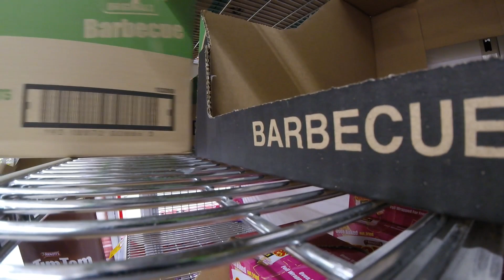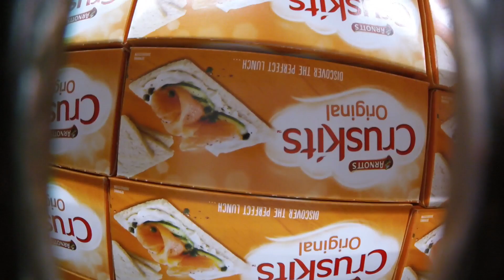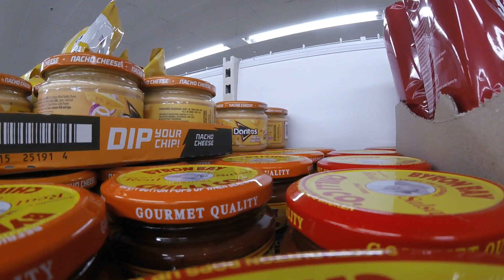Working in a Grocery Supermarket | Night Fill [ASMR]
Come join me at work while I stock the shelves full of delicious snacks.

Working night shift in an Australian retail supermarket store similar to Walmart and Target jobs. Night fill supermarket store work in Woolworths, Coles, Aldi, Sainsbury's :)